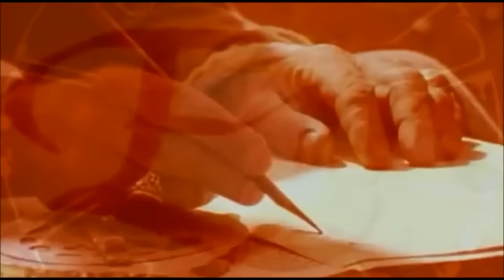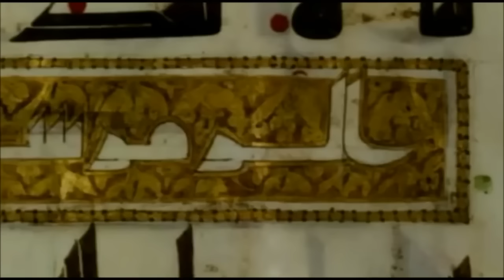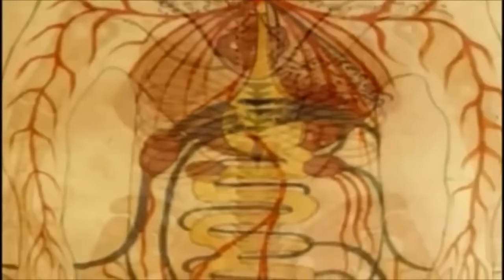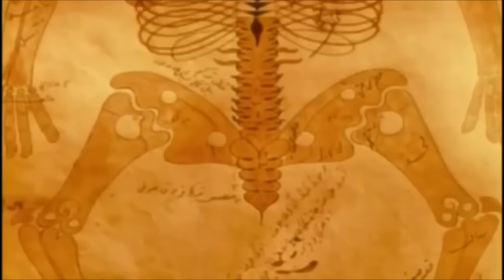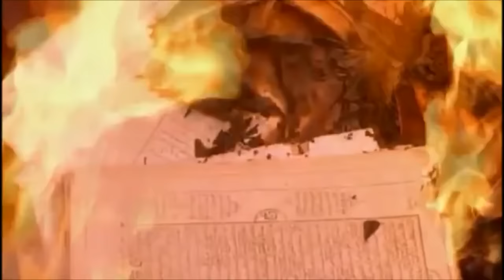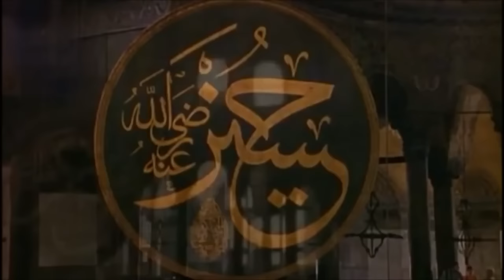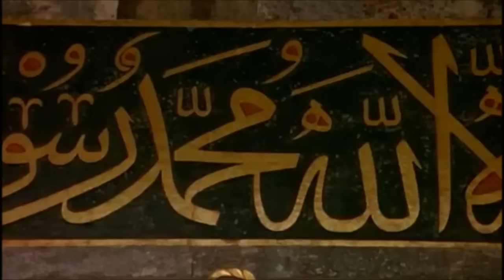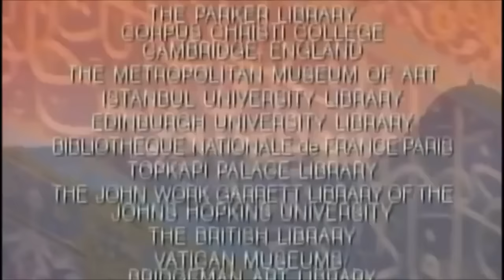Islam - Empire of Faith (Full) | PBS Documentary (EN)